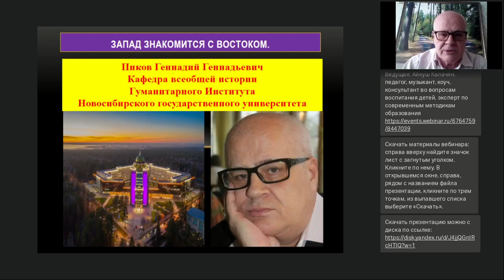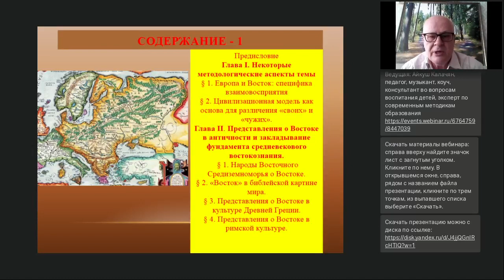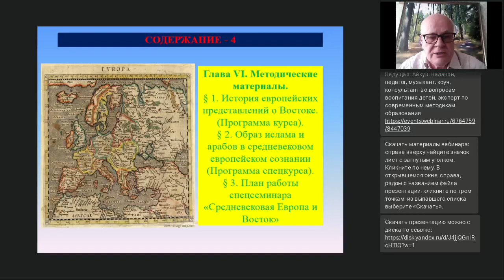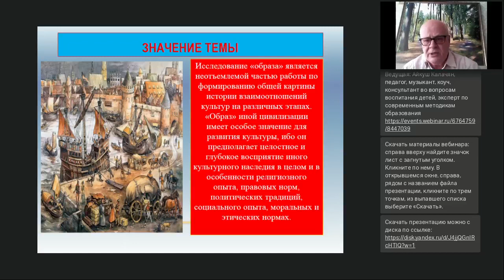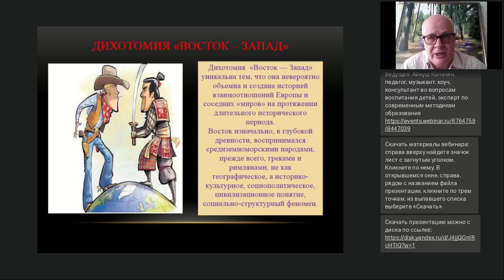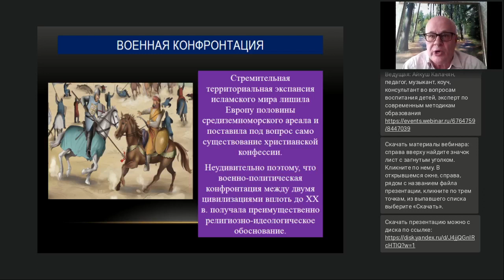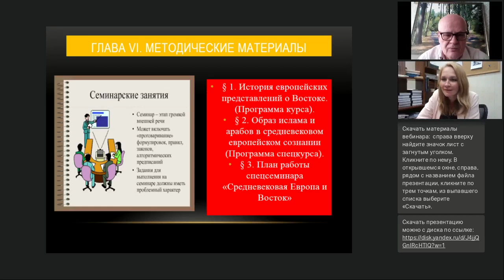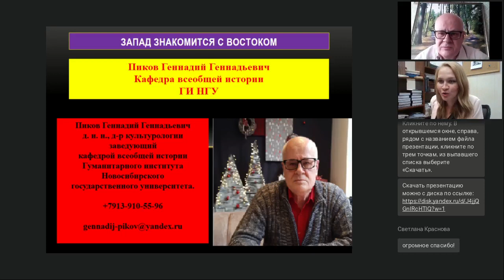Запад знакомится с Востоком. Встреча с автором издательства Директ-Медиа Геннадием Пиковым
Вебинар
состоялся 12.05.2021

На вебинаре речь пойдет о пособии Геннадия Пикова «Запад знакомится с Востоком (Представления средневековых европейцев о восточных народах)». В данном пособии рассматривается накопление и эволюция знания европейцев о восточных странах, начиная с глубокой античности. С ближне- и восточноазиатскими обществами и культурами Европа начнет активно взаимодействовать в большей степени за пределами средневековья, однако те стереотипы в их отношении, что сложились ранее, живучи фактически до сих пор. Их знание и оценка могут очень многое дать для понимания современных азиатских народов и культур.